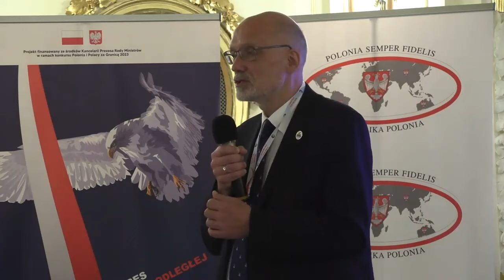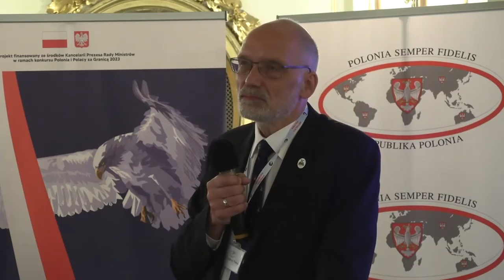Prof. Andrzej Nowak - Wykład nt. Maurycego Mochnackiego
Do rozbiorów przyczyniła się dezorientacja społeczeństwa!
Kongres dla Niepodległej, 4 października 2023
Światowe Stowarzyszenie "Republika Polonia"